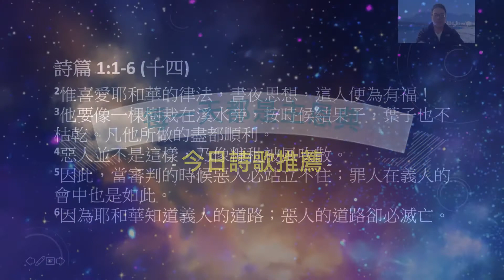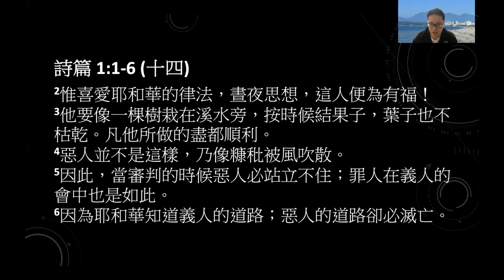4-29-2022 每日晨禱